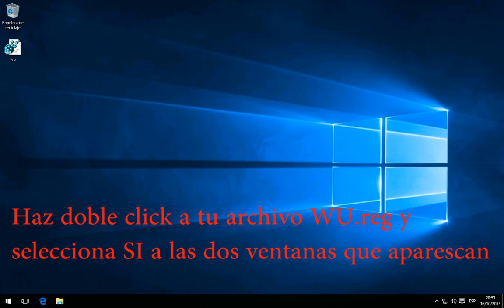Como Solucionar el Error 0x80070057 en Windows 10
Copia y pega esto:

[HKEY_LOCAL_MACHINE\SOFTWARE\Microsoft\WindowsUpdate\UX] "IsConvergedUpdateStackEnabled"=dword:00000000
[HKEY_LOCAL_MACHINE\SOFTWARE\Microsoft\WindowsUpdate\UX\Settings] "UxOption"=dword:00000000